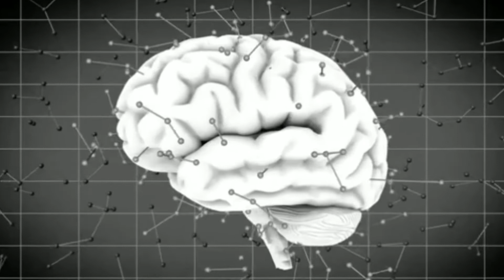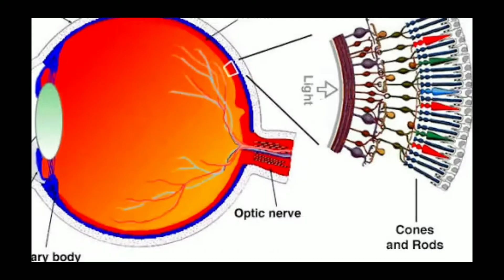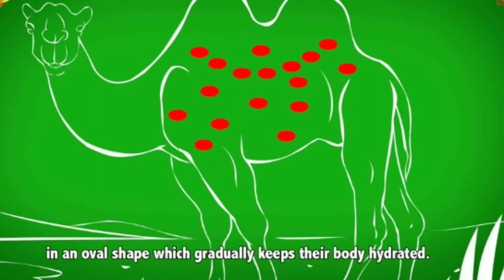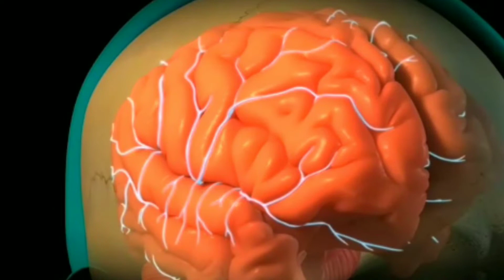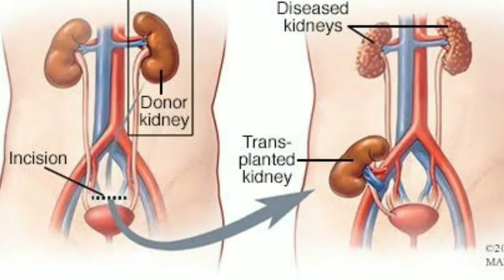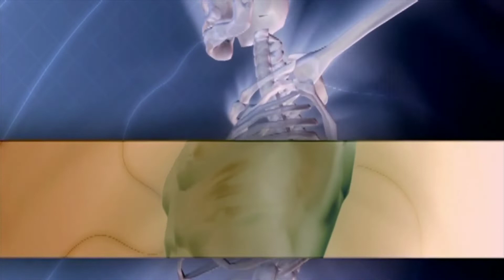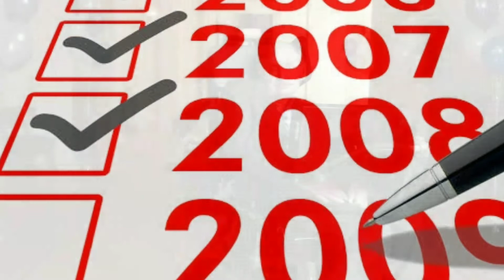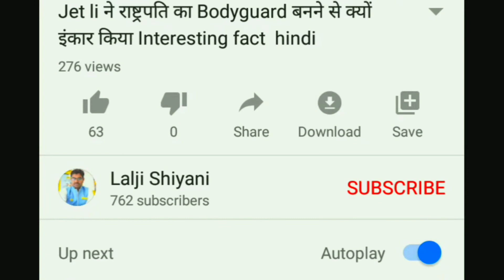Fact Video|जब हम चुटकी बजाते हैं वो आवाज कहां से आती है|Finger Snapping|Fact Techz Video|TEF Ep 97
Fact Video
Fact Techz